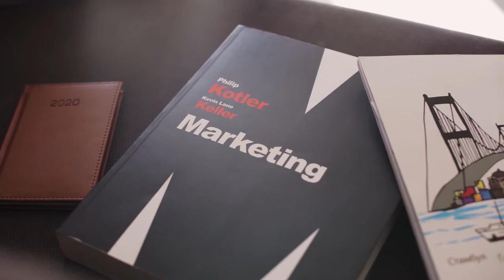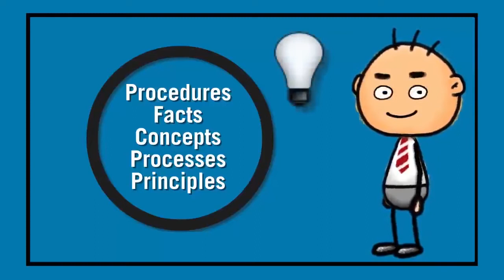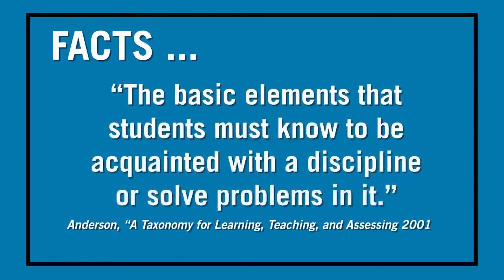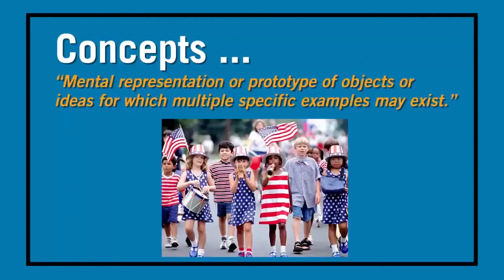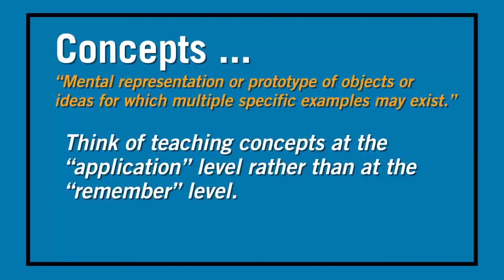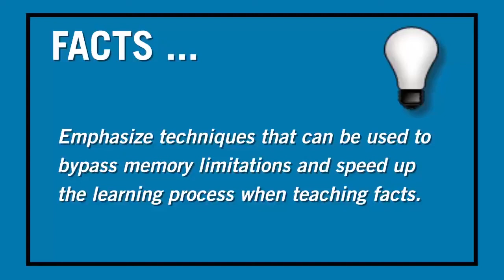khái niệm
một ý tưởng trừu tượng; một quan niệm chung.